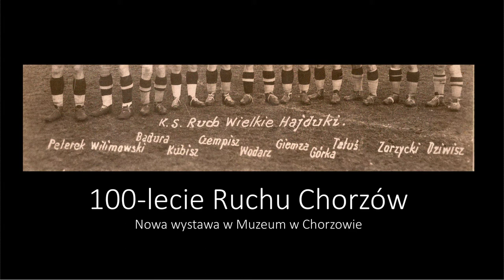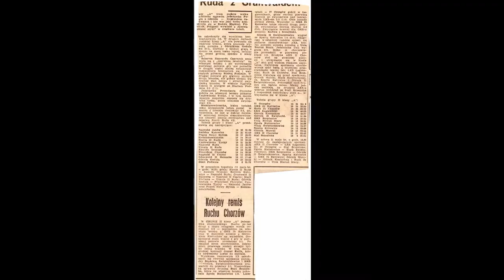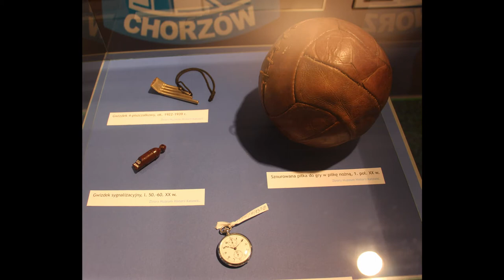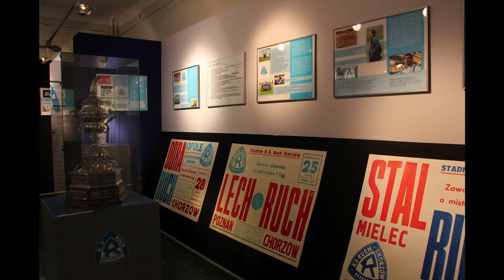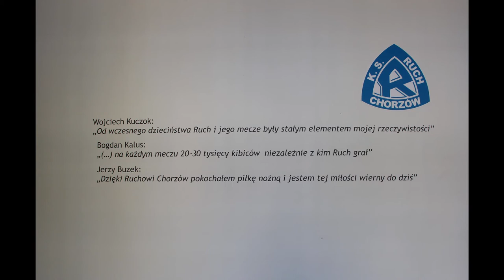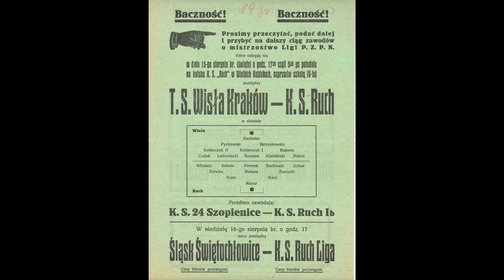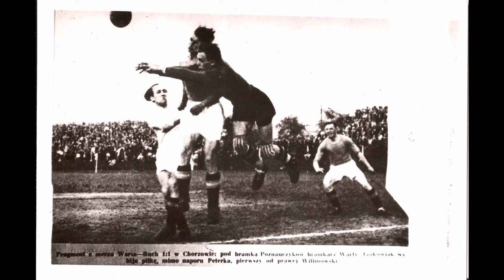Wspominamy Ruch – Zbigniew Cieńciała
Serdecznie zapraszamy na cykl filmów pt. "Wspominamy Ruch", w którym osoby związane z klubem sportowym dzielą się z nami swoimi wspomnieniami.

W dzisiejszej odsłonie Sławomir Kałuża będzie rozmawiał ze Zbigniewem Cieńciałą, dziennikarzem sportowym przez wiele lat związanym z Ruchem Chorzów.